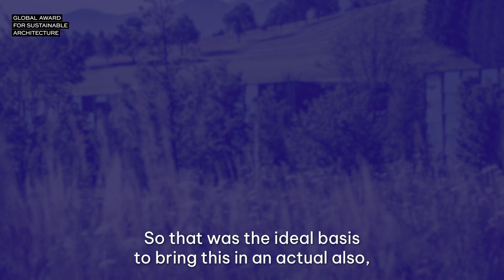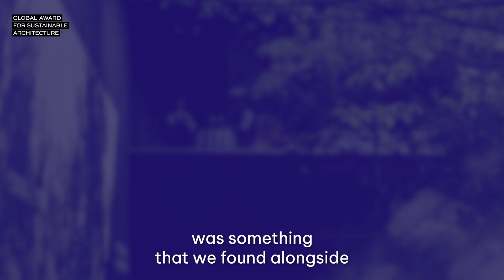Global Award 2024 - A Discussion with Klaus K. Loenhart, 2024 Laureate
Join us for a captivating interview with Klaus K. Loenhart, a laureate of the Global Award for Sustainable Architecture in a profound dialogue with Jana Revedin, the visionary creator of the Global Award. - Klaus shares his groundbreaking approach to sustainability within architecture and urban design, showcasing how sustainability drives innovation and creativity in his acclaimed projects.

From the Austrian Pavilion at the Milan Universal Exposition to visionary urban design concepts for cities like Palmas, Klaus offers invaluable insights into reshaping the built environment for a more sustainable future.

Mastering BIM software with GRAITEC.